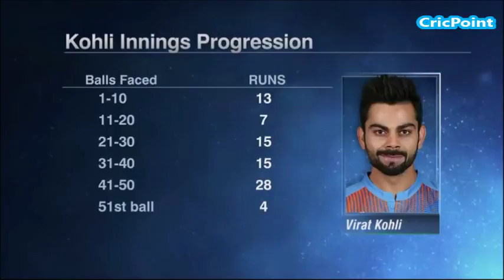"Virat Kohli is the BEST Finisher, Placement Better than Brian Lara" - Ian Chappell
When Ian Chappel Heaped Praises on Indian Batsman and Current Captain Virat Kohli.